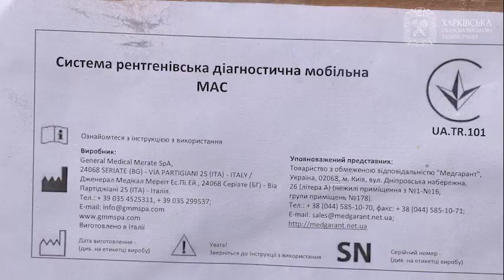При порятунку життя кожна хвилина важлива! Особливо у період війни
При порятунку життя кожна хвилина важлива! Особливо у період війни. Відсьогодні нашим лікарям допомагатиме нове високоякісне обладнання експертного класу.

Коштом обласного бюджету придбали надважливі апарати, які зроблять лікування бійців ще більш якісним та оперативним.

Загальна вартість обладнання - 17 млн грн.

Пересувні лампи з автономним живленням, які можуть працювати навіть за відсутності електроенергії, пересувні Рентген-апарати, апарати ШВЛ, ультразвукові апарати та інше діагностичне обладнання. Все це дуже необхідне для операційних б умовах бойових дій.

Обладнання передаємо в один із шпиталів та районну лікарню Харківщини

Відео: телеграм-канал голови Харківської обласної державної адміністрації Олега Синєгубова